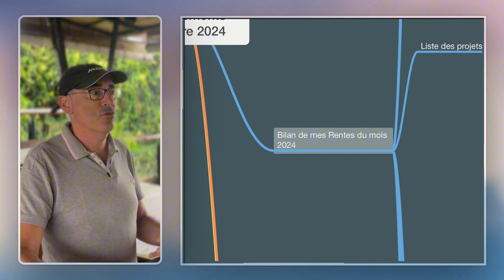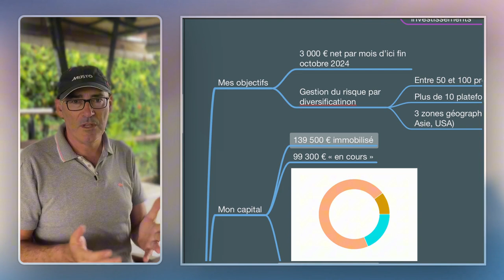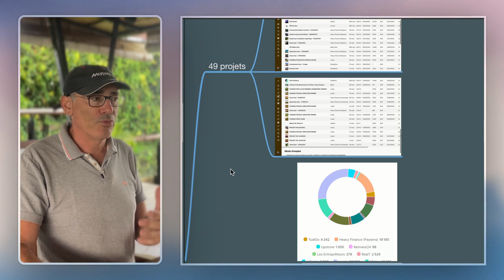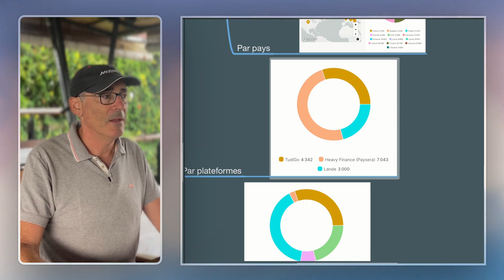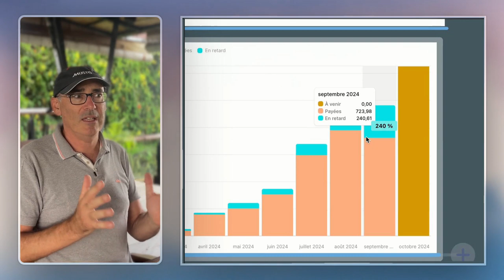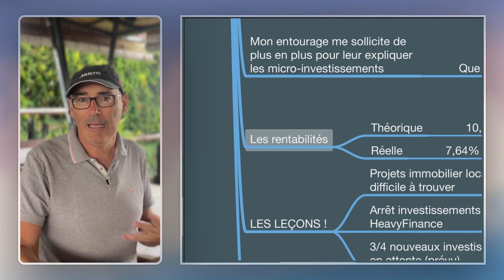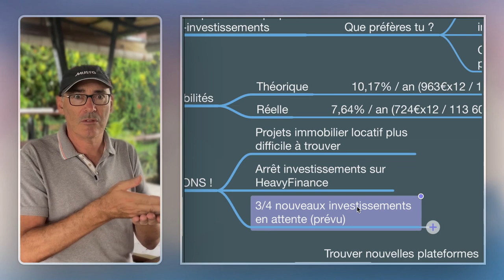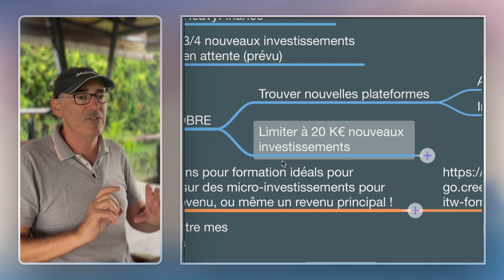Revenus PASSIFS : mes VRAIS rentes en Septembre 2024 !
Découvrez comment créer des rentes régulières en utilisant le financement participatif.

Dans cette vidéo, nous explorerons les stratégies d'investissement les plus efficaces, les plateformes les plus prometteuses et les exemples concrets de projets qui génèrent des revenus stables.

Si vous cherchez à diversifier votre patrimoine et à obtenir des revenus réguliers sans passer par l'immobilier traditionnel, cette vidéo est pour vous.

Chapitres :
0:00 Introduction
03:49 Rappel de mes objectifs
05:06 Capital actuellement investit
06:36 Projets en cours
09:01 Retards
11:23 Rentabilité
11:40 Rentes au mois de septembre 2024
15:27 Mes leçons et mes nouveaux objectifs